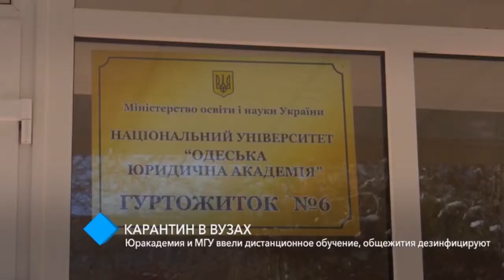Карантин в вузах: Одесская Юракадемия и МГУ ввели дистанционное обучение, общежития дезинфицируют